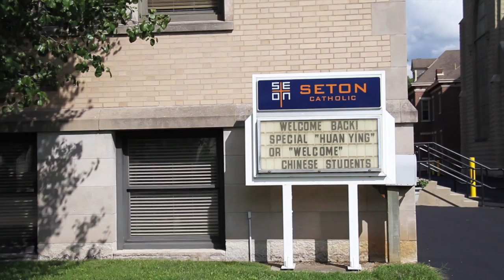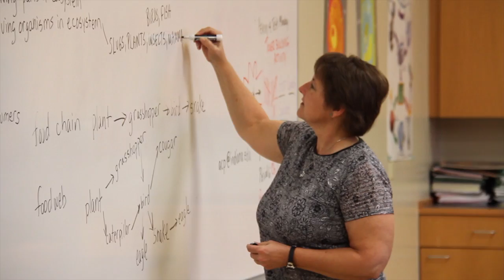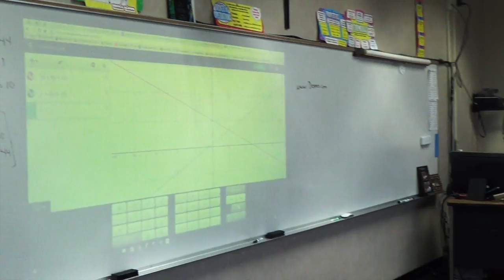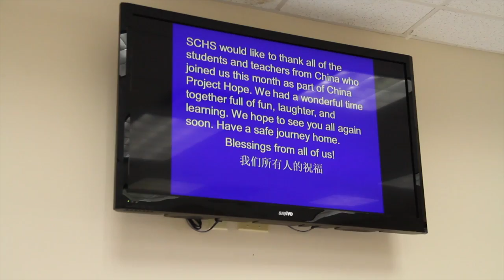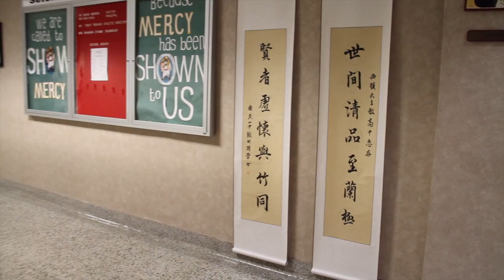2016 CPH Pilot Program